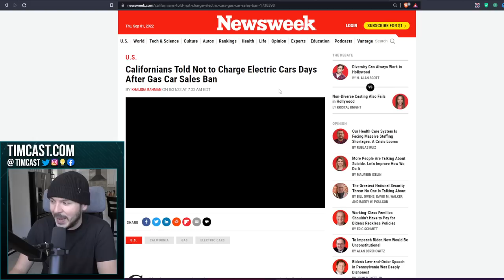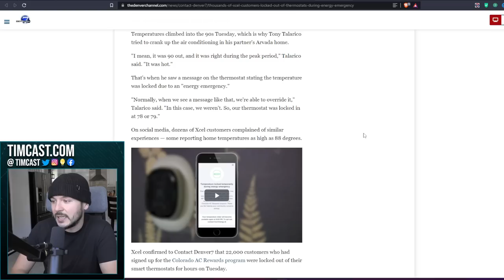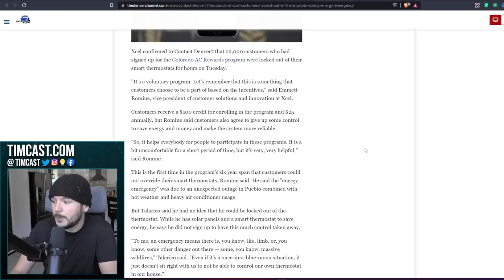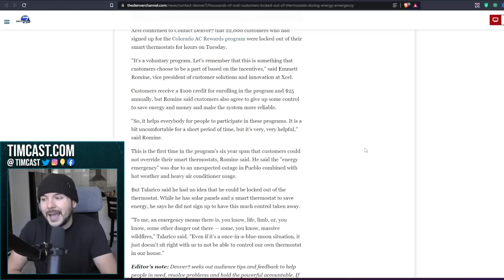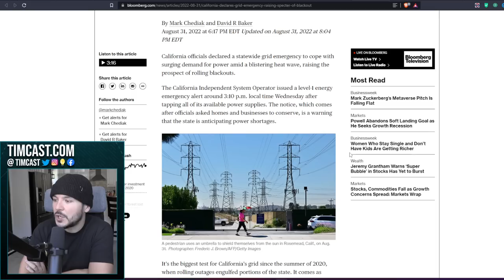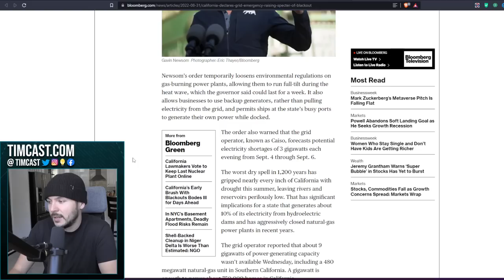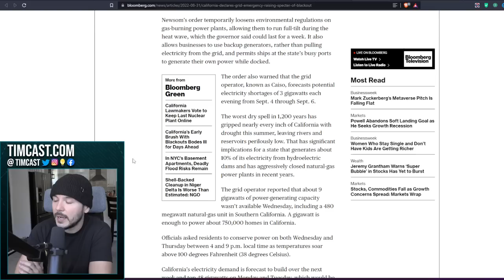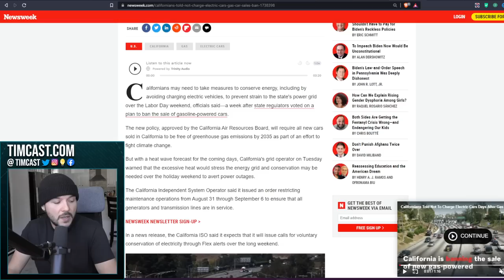Home Thermostats LOCK PEOPLE OUT Over Energy Emergency, CA Demands NO CAR CHARGING But Bans Gas Cars